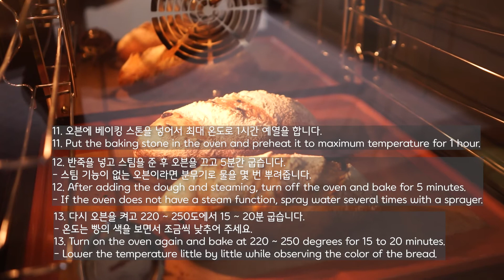컨벡션 오븐을 스톤 이용해 데크 오븐처럼 빵 굽는 방법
4 ~ 8개 분량

재료 1 : 강력분 900g, 호밀 100g, 물 740g

재료 2 : 인스턴트드라이이스트 5g, 물 20g, 소금 20g

충전물 : 건포도 150g, 다진호두 100g

기타 : 베이킹 스톤 1개

1. 재료 1을 반죽합니다.

2. 50분간 휴지합니다.

3. 재료 2를 넣어서 충분히 반죽합니다.

4. 마지막에 충전물을 넣어서 가볍게 반죽해 주세요.

5. 1시간 발효 후 펀칭, 다시 1시간 발효 합니다.

6. 반죽을 4 ~ 8개로 분할합니다.

7. 둥글리기 후 30분 중간 발효 합니다.

8. 반죽을 성형해 주세요.

9. 1시간 30분 2차 발효 합니다.

10. 덧가루를 뿌리고 쿠프를 넣습니다.

11. 오븐에 베이킹 스톤을 넣어서 최대 온도로 1시간 예열을 합니다.

12. 반죽을 넣고 스팀을 준 후 오븐을 끄고 5분간 굽습니다.
- 스팀 기능이 없는 오븐이라면 분무기로 물을 몇 번 뿌려줍니다.

13. 다시 오븐을 켜고 220 ~ 250도에서 15 ~ 20분 굽습니다.
- 온도는 빵의 색을 보면서 조금씩 낮추어 주세요.